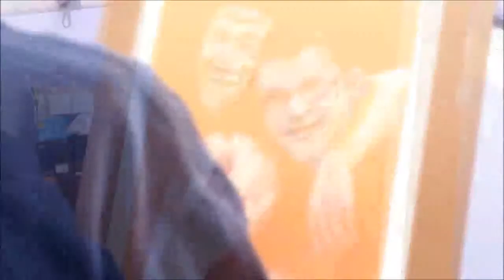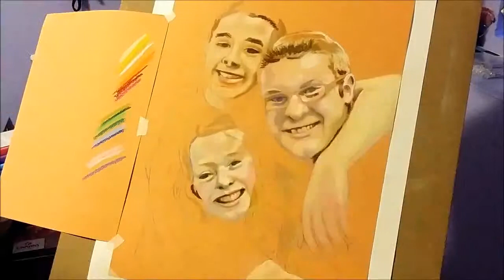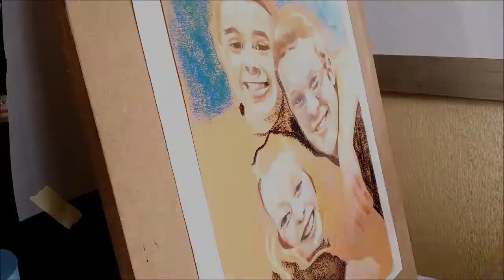"Her Masterpieces" - Pastel Portrait by Amy Savidge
"Her Masterpieces" is a pastel portrait by Amy Savidge. It was done with soft Rembrandt sticks, Conte pastel pencils, and Faber-Castell ink on Canson pastel paper. My best friend asked me to create this portrait for her sister.

Are you interested in obtaining a pastel portrait for yourself or a loved one?